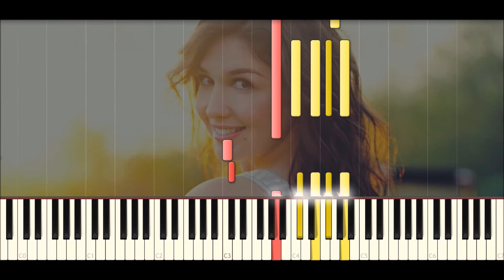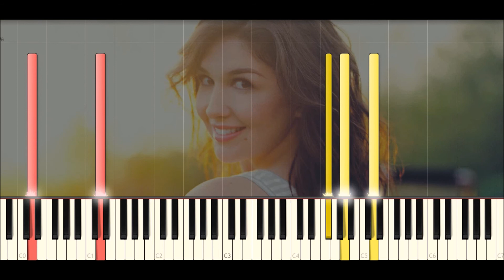♪ Kim Yoon: A Girl With Smile (Piano Tutorial)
A Girl With Smile
Composer: Kim Yoon